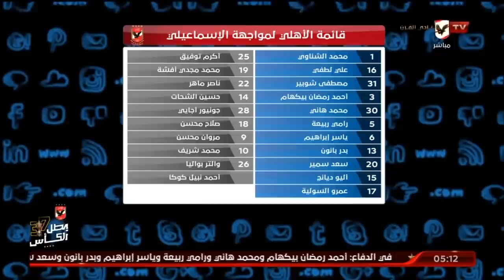كواليس مران اليوم وأبرز غيابات الأهلي مع مراسلنا شريف شعبان من داخل ملعب التتش | التريند